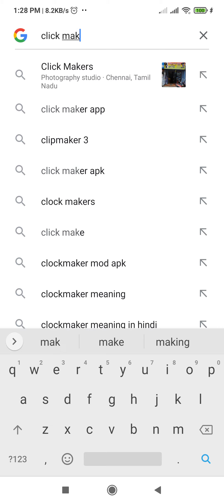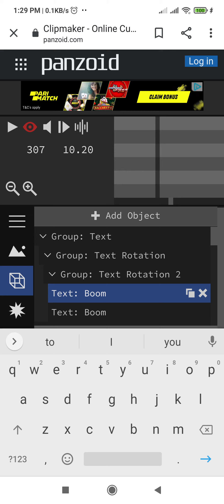how to make intro in youtube channel